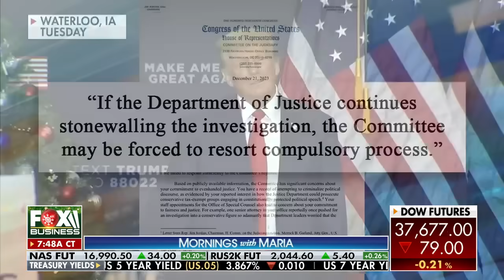House Judiciary threatens to subpoena Special Counsel Jack Smith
A 'Mornings with Maria' panel reacts to the House Judiciary Committee's threat to subpoena special counsel Jack Smith, former AG Ed Meese's suggestion to the Supreme Court and the political fallout from Trump's legal cases. foxbusiness